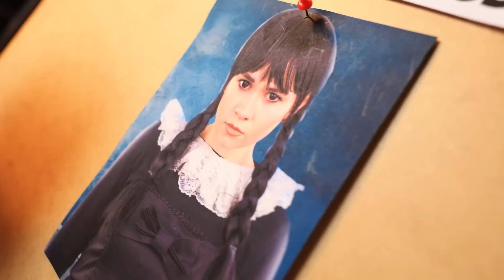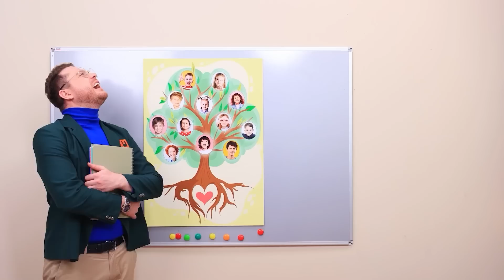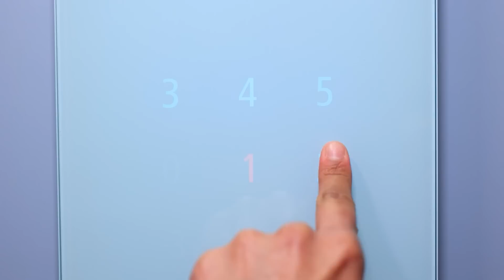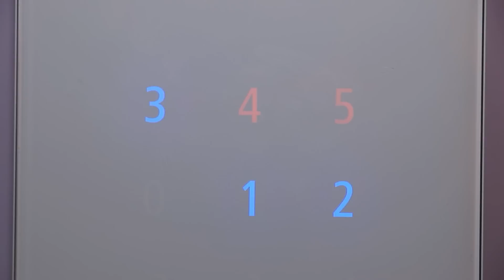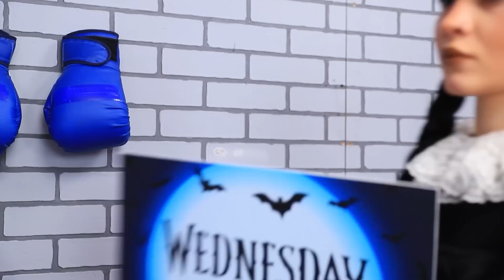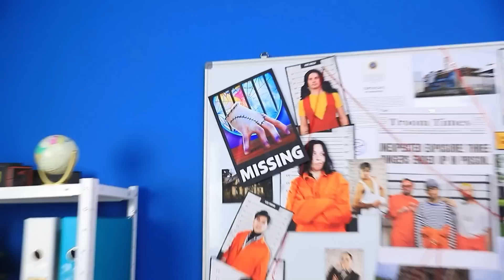Wednesday Werd Geadopteerd Door een Vampieren familie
Wednesday is geadopteerd door een vampierenfamilie! Heb je je ooit afgevraagd hoe het voelt om geadopteerd te worden door een vampier? Wil je weten hoe je zelf een vampier wordt? Vandaag laat Wednesday Addams je zien hoe het leven met een vampierfamilie eruit ziet. Klik en geniet van de transformatie van Wednesday Addams tot populair vampiermeisje! Trouwens, Wednesday wil ook meer over jou te weten komen! Schrijf je eigen verhaal in de comments, beginnend met 'Als ik geadopteerd was...' of 'Als ik geadopteerd was door een vampierfamilie...'. Wednesday en Thing Addams zullen al jullie verhalen lezen! Misschien raakt ze zelfs geïnspireerd en schrijft ze over jou in haar gothic roman! Pak wat koekjes en duik nu in Wednesday's avonturen!